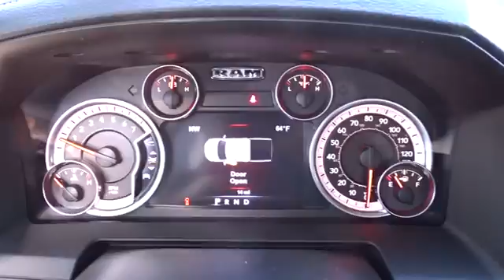2017 Ram 1500 Broken Arrow, Pryor, Tulsa, Oklahoma City, OK, Wichita KS R560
2017 Ram 1500 CREW 140.5WB 4X4 ST - Stock#: R560 - VIN#: 1C6RR7MT8HS620838

Bartlesville CDJR
3250 SE Washington Blvd